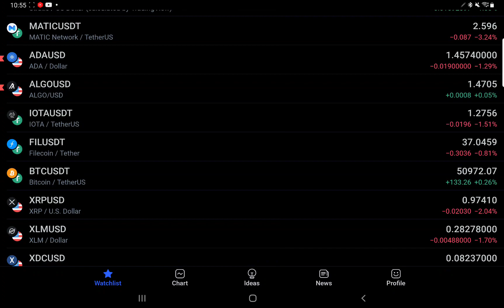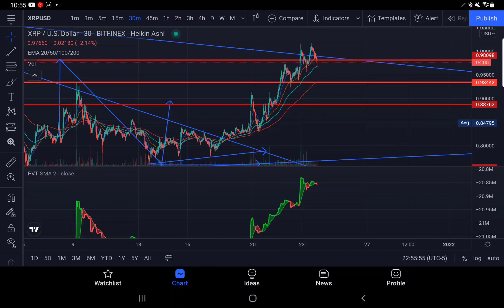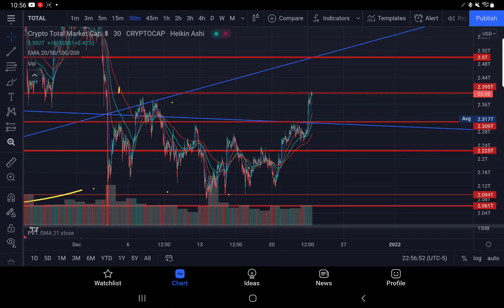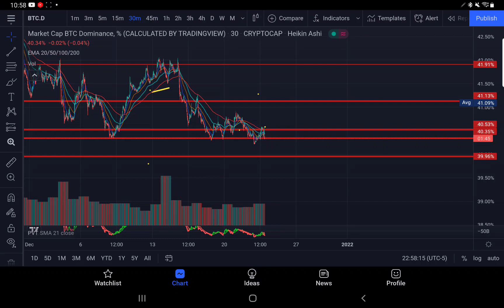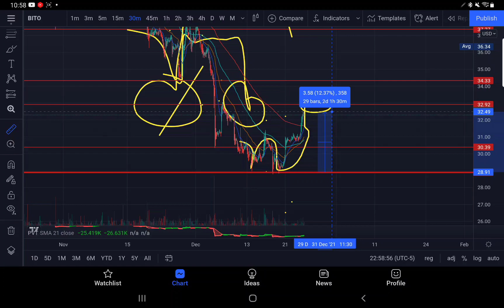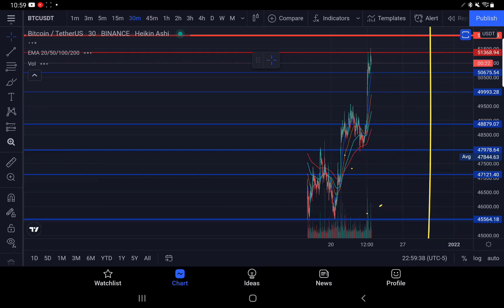SWING TRADE #51 XRP LONG AND SHORT PLAYS 24HR TF TOTAL CRYPTO MARKET CAP TETHER BTC TECHNICALS